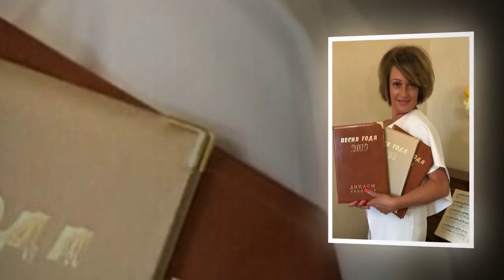Песни Светланы Кулеминой -«Рождественские штучки»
Светлана Викторовна Кулемина  — российский композитор, автор-исполнитель, певица. Лауреат телевизионного фестиваля «Песня года».
В 1987 году окончила среднюю школу и музыкальную школу по классу фортепиано. В 1991 году окончила Новомосковское музыкальное училище (музыкальный колледж) по классу теория музыки.

После окончания колледжа Светлана работала в Москонцерте с музыкальным коллективом в качестве певицы и клавишницы, в продюсерском центре «Теле-Шанс» как автор песен и аранжировщик. Также работала в студиях Москвы и Тулы, параллельно занималась преподавательской деятельностью в МКОУ «СОШ N 7» им. Н. В. Кордюкова (кружок эстрадного пения) и в МКОУ ДОД Центр внешкольной работы в г. Кимовск.

Светлана Кулемина является автором песен для таких артистов, как Алла Пугачёва[1], Лайма Вайкуле, Валерий Леонтьев, Лариса Долина, Таисия Повалий, Николай Басков, Оля Полякова и др. Как автор песен, Кулемина является лауреатом премий «Песня года» и «Золотой граммофон».

Написанная Светланой песня «Люли», в исполнении Оли Поляковой, стала хитом, поднявшись в топ-10 радиочартов Украины. По итогам 2014 года песня стала восьмой самой разыскиваемой в интернете, а также получила звание «Песня года 2014» от телеканала «Интер».

В настоящее время Светлана Кулемина пишет песни к телевизионным проектам, а также принимает участие в качестве жюри в музыкальных телевизионных конкурсах, занимается преподавательской деятельностью.